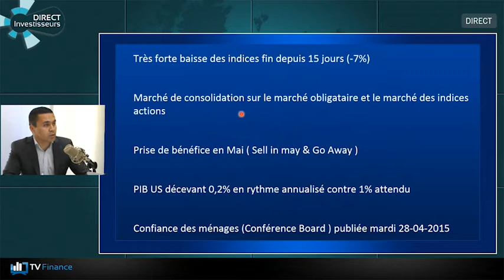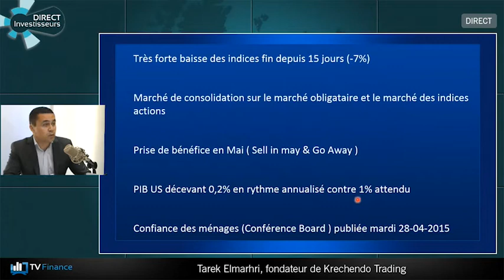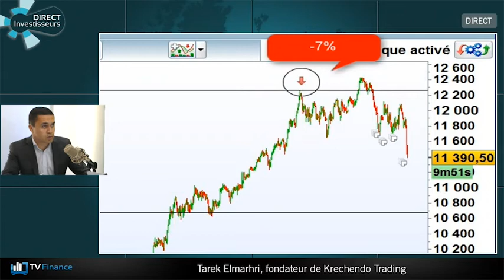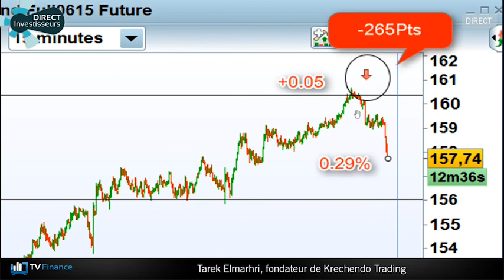TV Finance : le multiplex des traders avec Tarek Elmarhri, Krechendo Trading Paris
Analyses, conseils et stratégies de trading en direct sur TV Finance, tous les jours de 10h00 à 11h00.

Tarek Elmarhri, gérant et fondateur de Krechendo Trading Paris, donne ses recommandations sur les marchés européens et américains, le DAX et le Bund.